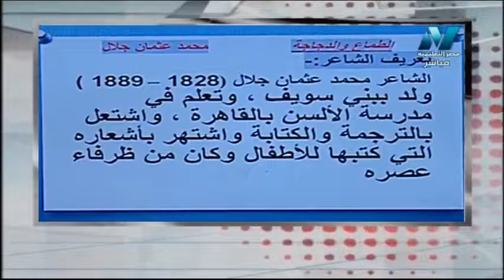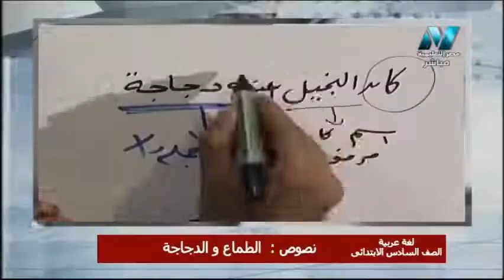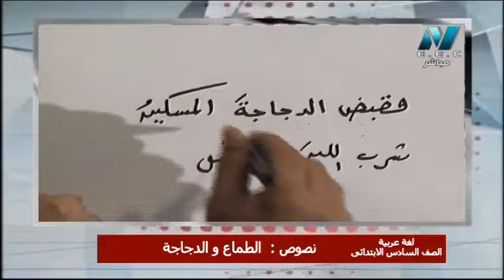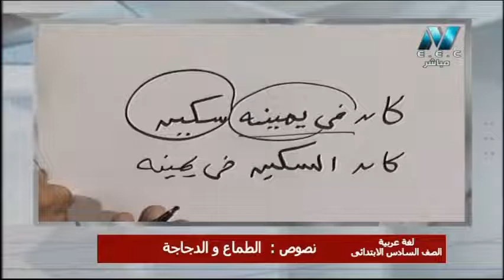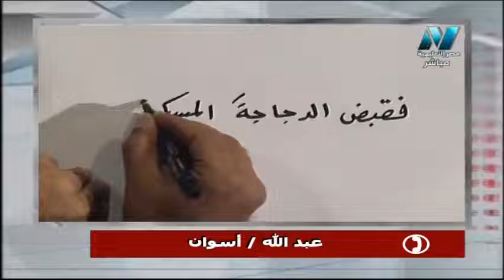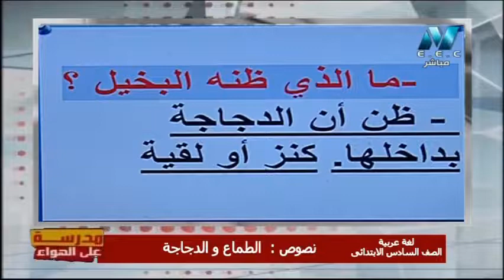لغة عربية الصف السادس الابتدائي 2020 ترم أول الحلقة 11 - نصوص: الطماع والدجاجة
تقديم المادة العلمية أ/ حاتم عبد الله & أ/ سعيد عليوه
حلقة يوم الاثنين 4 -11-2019  من برنامج مدرسة على الهواء هو أول برنامج تفاعلي مع الطلاب على الهواء مباشرة ويذاع يوميا من الساعة 12 ظهرًا حتى الساعة 2 ظهرًا ومن الساعة 3 مساء حتى الساعة 5 مساء ومن الساعة 8 مساء حتى الساعة 10 مساء